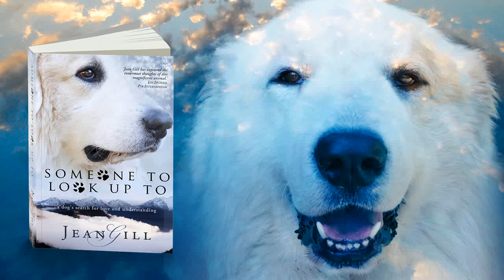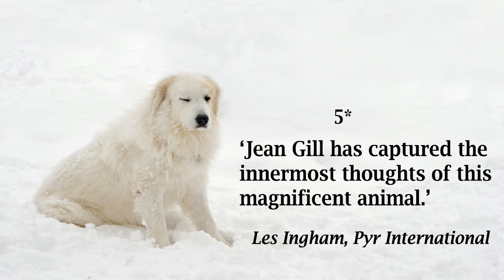The Authors Show Interview with Jean Gill jeangill.com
Author Jean Gill talks about her book 'Someone To Look Up To', a unique dog story told from the dog's point of view. The photos show Jean with two of her Great Pyrenees, who inspired some of the book, along with other true stories. Jean worked with top dog trainer Michel Hasbrouck and used what he taught her to get inside a dog's head.

Top Pick Award from Litpick Student Reviews. By IPPY and Global Ebook Award Winning author.
Jean Gill has captured the innermost thoughts of this magnificent animal.' Les Ingham, Pyr International
A dog's life in the south of France. From puppyhood, Sirius the Pyrenean Mountain Dog has been trying to understand his humans and train them with kindness.
  How this led to their divorce he has no idea. More misunderstandings take Sirius to Death Row in an animal shelter, as a so-called dangerous dog learning survival tricks from the other inmates. During the twilight barking, he is shocked to hear his brother's voice but the bitter-sweet reunion is short-lived. Doggedly, Sirius keeps the faith.
  One day, his human will come.

licensed from TheAuthorsShow.com